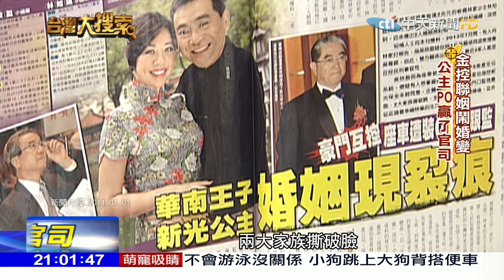2017.07.08台灣大搜索／金控聯姻鬧婚變？ 控外遇妨害秘密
兩周前，新光金控公主吳欣盈，再次在臉書上po文說丈夫林知延，也就是板橋林家第八代華南金董事，可能涉及挪用公款和偽造文書，遭到林知延否認，兩人婚變引爆的糾葛再次登上版面，其實六年前兩人結婚，被譽為兩大金控聯姻的大喜事，但短短兩年就鬧翻，林知延控訴老婆出軌並訴請離婚，吳欣盈她則反控丈夫在座車偷裝GPS，涉嫌妨害秘密，官司纏訟了將近4年，上個月離婚官司吳欣盈勝訴了，至於妨害秘密刑案8月才會再開庭，而若是林知延遭判刑，很有可能會影響板橋林家在華南金控的接班布局。